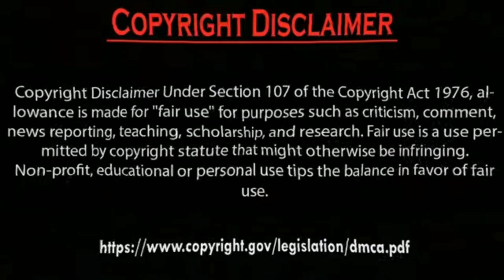Hazal Subaşi share Their winter 2023 Photos Collection.by Usman Creation